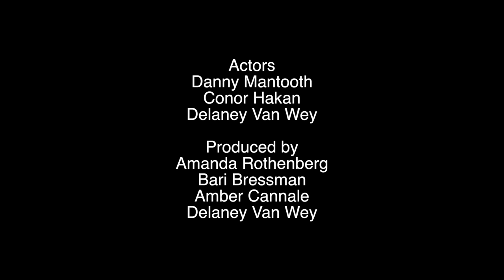Sexism in Broadcast Journalism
This is a final edit of a project for COM 346: Race and Gender in Media. We are addressing open displays of sexism in broadcast journalism through gender-flipping.

Group members: Amber Cannale, Delaney Van Wey, Amanda Rothberg and Bari Bressman